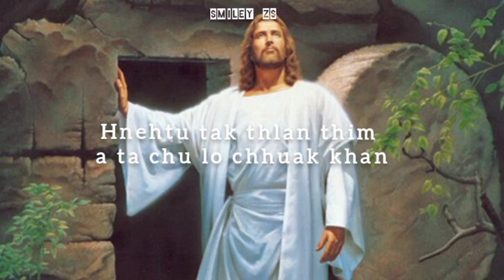smiley zs...easter sunday gospel whatsapp status thar ber 2022... A tho ta(lyrics)🙏